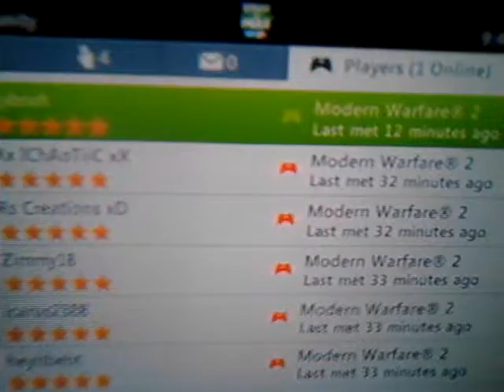Lybruh Dispute Favela